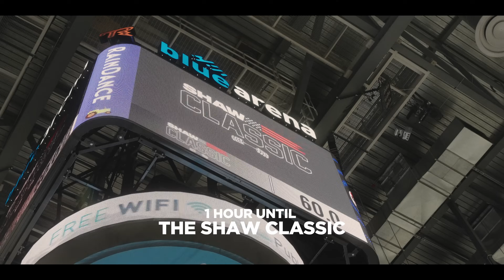Thor is BACK | Hafthor Bjornsson takes on Shaw Classic 2024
Come behind-the-scenes as Hafthor Bjornsson returns to strongman compete for the title of Strongest Man on Earth at the Shaw Classic 2024.